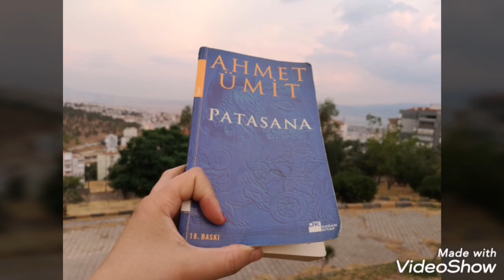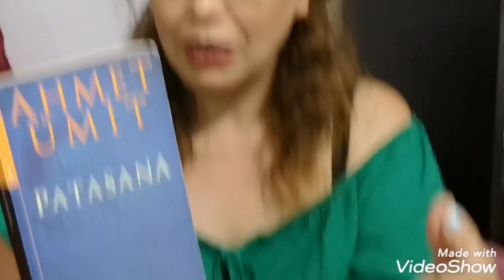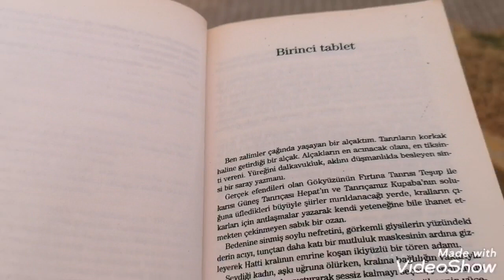Kitap Yanına Çay - Patasana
Kitap Yanına Çay, Ahmet Ümit'in Patasana adlı kitabını paylaşıyorum.
Arkeoloji ekibinin kazı çalışması sırasında bir cinayet işlenir.
Soruşturmalar esnasında, önemli bir buluntu keşfedilir.
Kral Yazmanı Patasana'ya ait kil tabletleri ve odasıdır.
Kitap, iki paralel kurguda gider:
Kral Yazmanı Patasana'nın yaşamı.
Arkeoloji ekibinin birbiri ve köylülerle  olan ilişkileri, dünya görüşleri, aşka bakış açıları..
Maalesef cinayetler de devam eder.
Farkederler ki 78 yıl önce köyde yaşanan cinayetler ve şimdiki cinayetler aynıdır..
Kitap içinde satırlar arasında suçlu ya da suçluları ararken size eşlik eden çay ya da içecekleri paylaştım.
Ahmet Ümit çok hoş bir nüans vermiş. Bölgede yetişen hem yemek hem de içecek olarak kullanılan "Zahter Çayı" kitabında bize aktarmış.
Keyifli izlemeler..